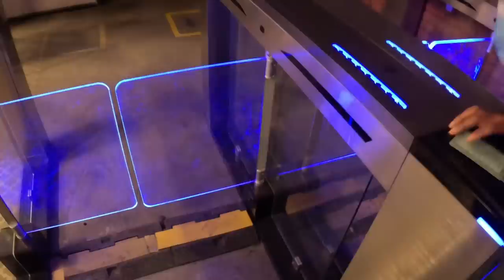Last day with my Maya😭❤️‍🩹||Aayoush Singh Thakuri||vlog:14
Social Media🔽